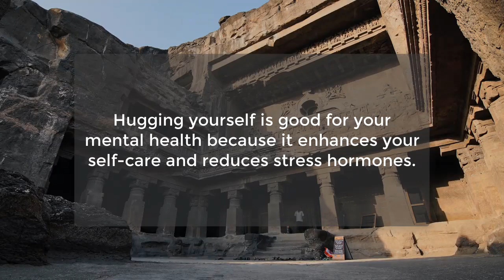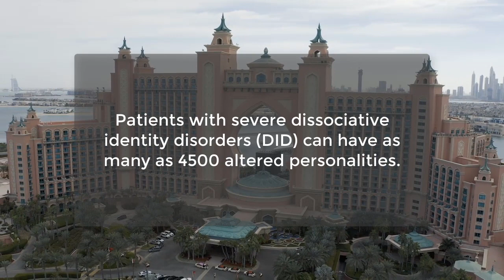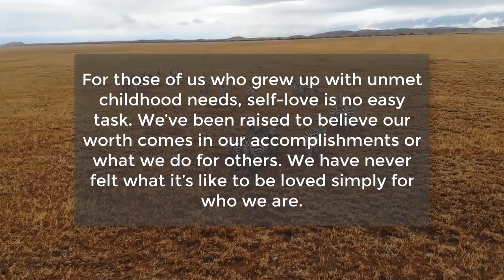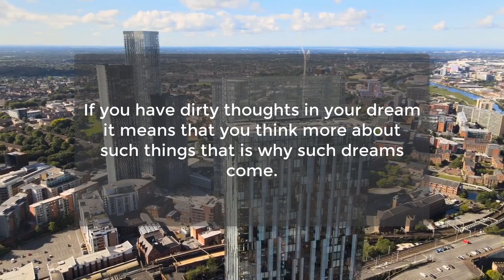interesting Psychological Facts About Love, relationship & Human behavior | Awesome Psychology Facts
If you have dirty thoughts in your dream it means that...
Patients with severe dissociative identity disorders...
Women have more emotion-based dreams and...